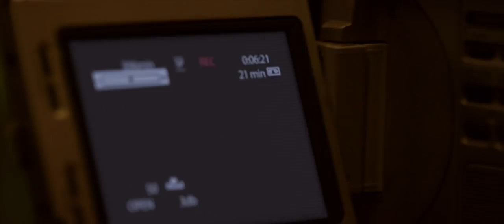Denial (2017) Official Trailer HD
Acclaimed writer and historian Deborah E. Lipstadt must battle for historical truth to prove the Holocaust actually occurred when David Irving, a renowned denier, sues her for libel.